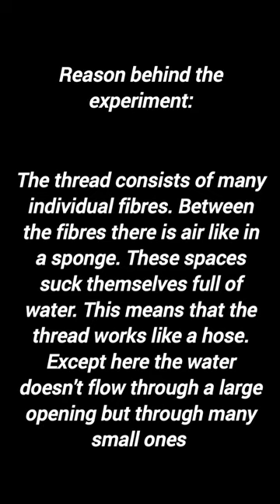The Water carrying thread Science Experiment#shorts